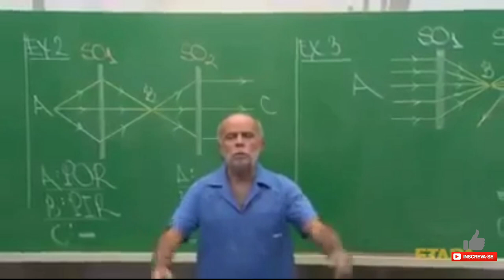INCRÍVEL ! Zap Hog Miner com 5 raios | Clash Of Clans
Estratégia de Ataque insana para CV13 com Walk HogMiner utilizando 5 feitiços de raios para pegar disseminador e x besta tirando o dano lateral para usar o Queen Walk , sabendo escolher o layout e executando corretamente consegue 3 estrelas fácil em qualquer Cv13 Full